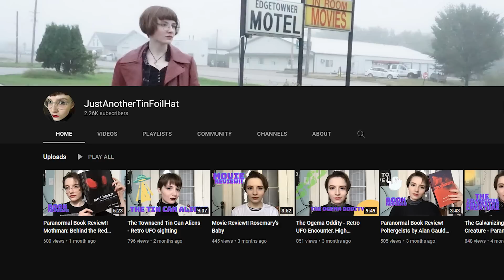WARNING: They Could Not Explain THIS In The UK